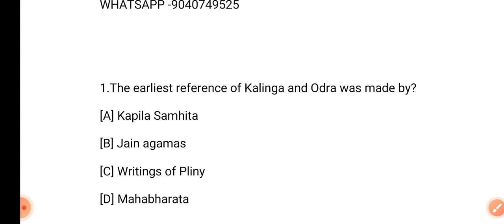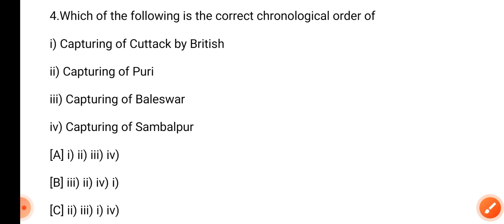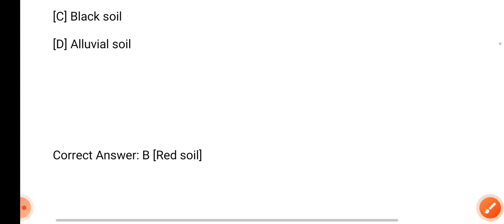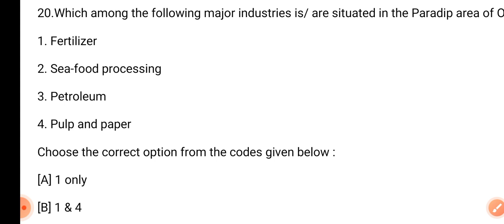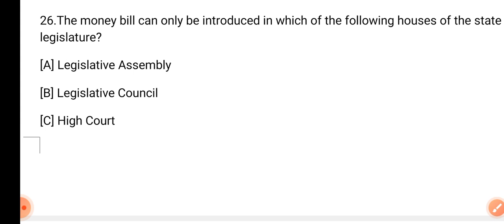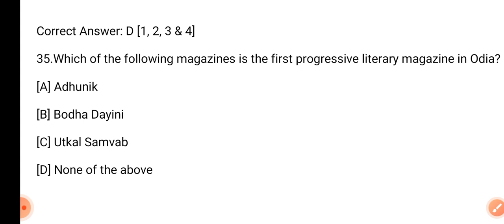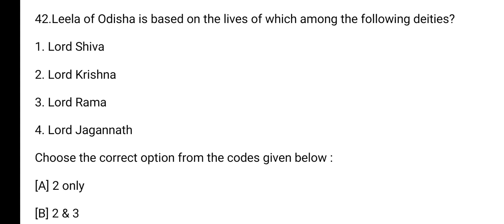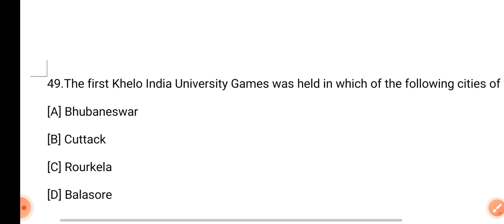👉OPSC( OES) -2022 || ODISHA GK || CLASS -6 || IMPORTANT FOR CHT, JT, SSD